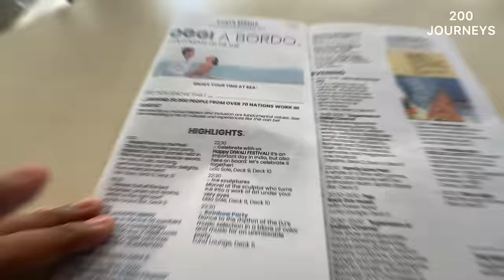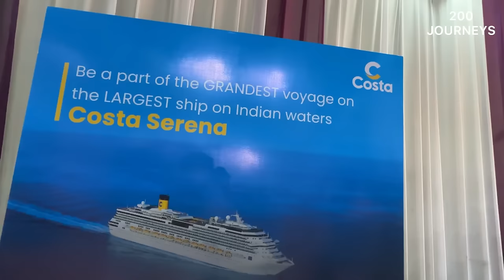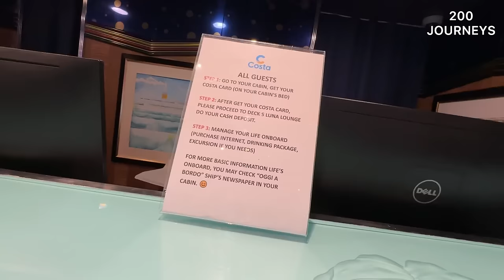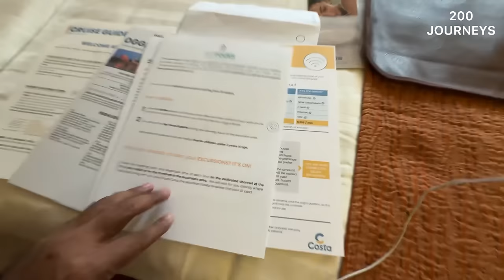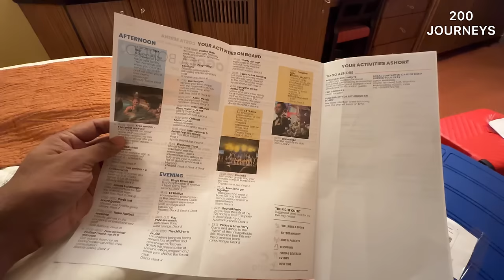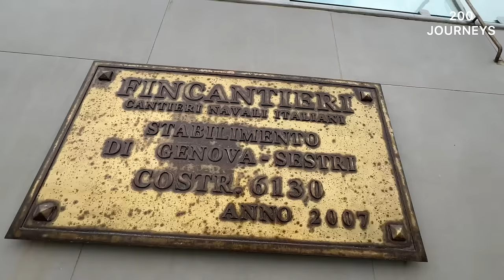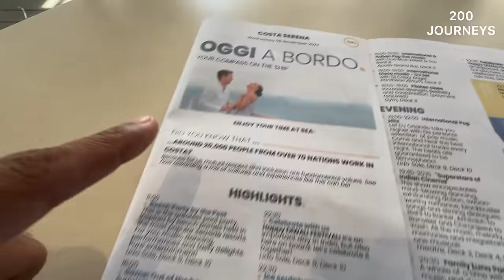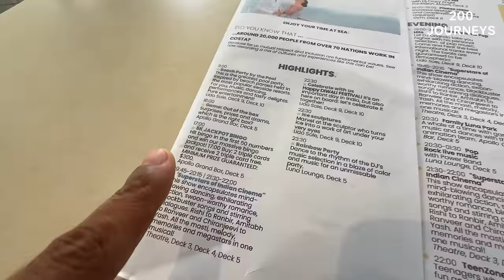Mumbai to Goa Cruise | COSTA SERENA Cruise Ship India Tour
Watch Mumbai to Goa Costa Serena Cruise Tour video & get to know about ship tour, online booking, route, prices, rooms, reviews, & other details. The cruise has more than 500 Balcony Cabins, 5 Restaurants, 10 Bars & Lounges

Happy Digital Cruise Journey!